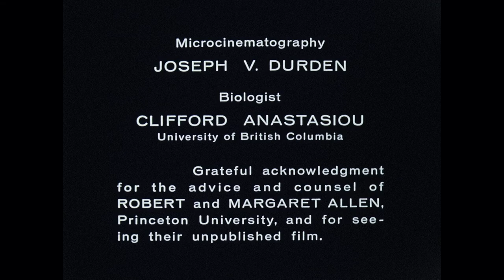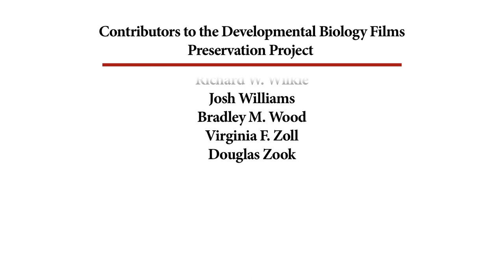44. Vorticella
EXPERTS

OTHER CREDITS
Microcinematographer – Joseph V.  Durden
Produced by the Elementary Science Study of the Educational Development Center

DESCRIPTION
Vorticella  are stalked, inverted bell-shaped ciliates that inhabit mostly freshwater environments. Each protist has a contractile stalk or myoneme which is anchored to a substrate. Vorticella reproduce by budding a offspring telotroch. The telotroch swims freely until it finds a suitable location to  attach to a substrate.